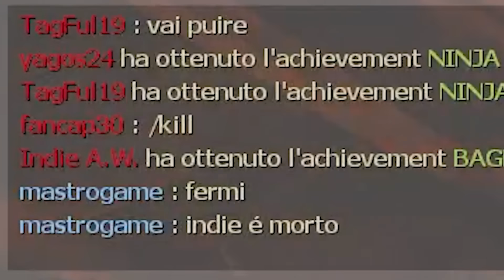HO SCONFITTO GLI HATER DI LYON CON UNA BATTAGLIA EPICA!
Oggi vi porto uno dei momenti migliori di sempre, una SUPER PARTITA EPICA su Team Fortress 2 contro TAGFUL19!
A fine partita vengo accusato di aver barato, secondo voi chi ha ragione? Scrivertelo nei commenti!

Link Utili

Capitoli:

0:00 - Intro
1:19 - Come funziona il gioco?
3:30 - Obiettivi della battaglia
4:06 - Partita 1-1
7:07 - Partita 1-2
9:01 - Partita 1-3
12:24 - Partita 1-4
16:07 - Partita 2-1
19:34 - Partita 2-2
21:40 - Partita 2-3
24:14 - Tag mi accusa di aver barato